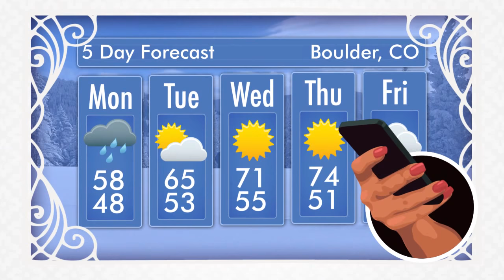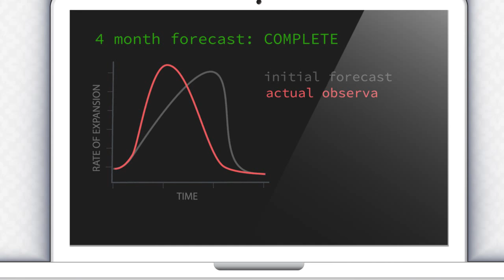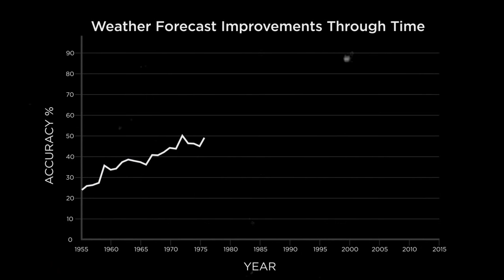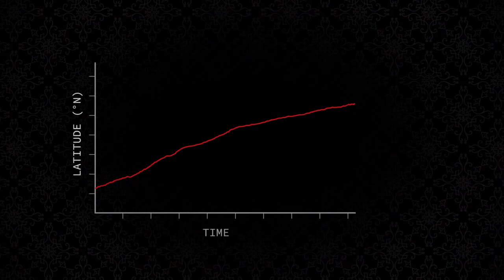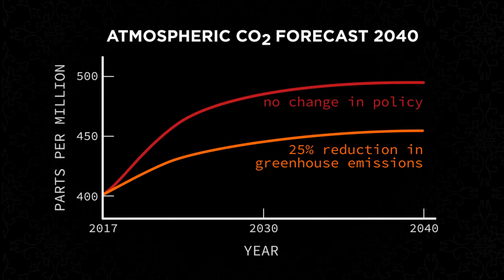Ecological Forecasting: The Science of Predicting Ecosystems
Ecological forecasting attempts to predict environmental conditions based on interactions between organisms and their environment on a longer time scale. This field of research is important because it can provide a glimpse into the future state of an ecosystem, from wildlands, like forests and marshes, to managed lands, like farms and cities.

Suggested citation for this video:
Williams, C., M. A. Jones, M. Dietze. (2018) Ecological Forecasting: The Science of Predicting Ecosystems [Video file]. Courtesy: Battelle - National Ecological Observatory Network.